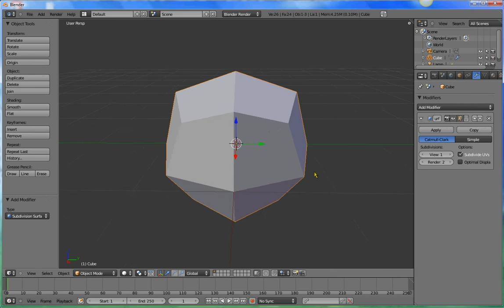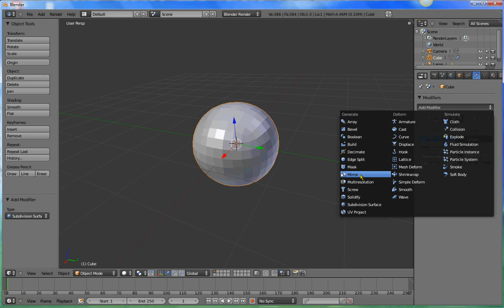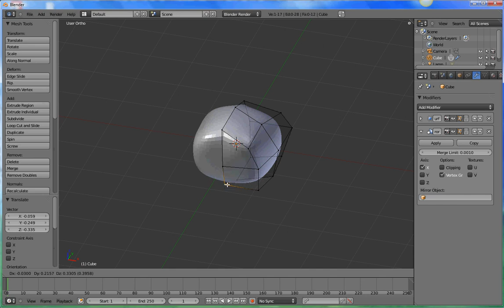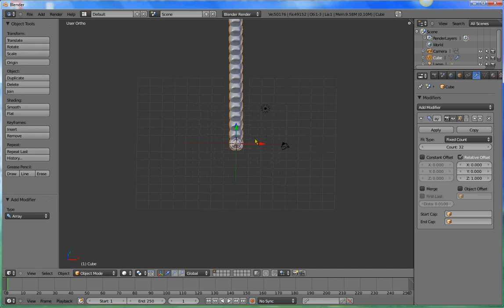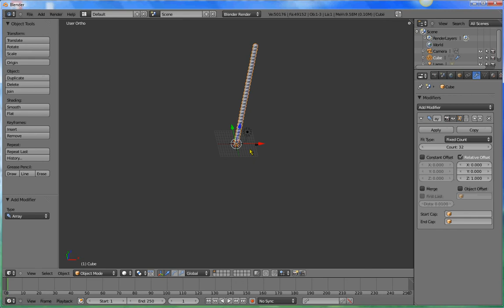#12 - Tutorial blender 2.5 français : 3 principaux modifiers de blender